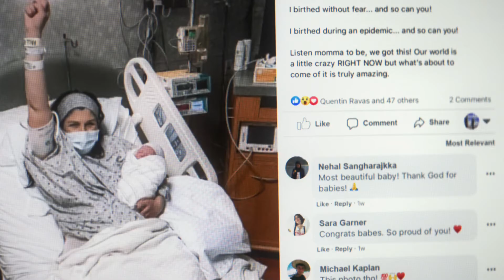Facebook『Born in Quarantine』